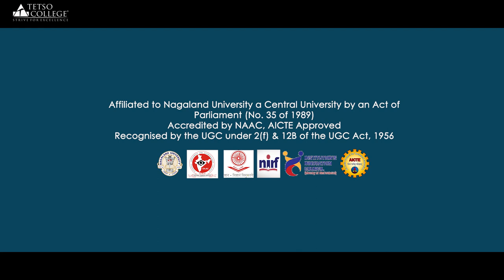What is BA/MA English | Tetso College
Study in the Northeast. Choose Tetso College